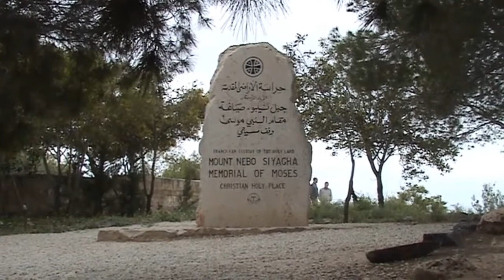Jordanien - Berg Nebo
Nicht weit von Madaba erhebt sich der biblische Berg Nebo, einer der heiligsten Orte des Christentums. Hier soll sich jene traurige Geschichte ereignet haben, dass Moses das gelobte Land sah, es aber nie erreichte. Auf dem Berg selbst findet man eine Kapelle, die bei meinem Besuch 2010 gerade restauriert wurde. Die Kirche wird gehört dem katholischen Franziskanerorden. In ihr bzw. bei meiner Visite neben ihr gibt es ein paar alte Mosaike aus dem 6. Jahrhundert, als hier die erste Kapelle errichtet wurde. Nach Auskunft der jordanischen Reiseleiter gibt es übrigens auf dem Berg kein Zeugnis, das sich die Geschichte aus der Bibel wirklich so zugetragen hat.
Vom Berg hat man bei guter Sicht einen schönen Blick über das Jordantal und auf das Tote Meer. Mit ein bisschen Glück kann man auch Jericho erahnen.

Not far from Madaba stands the biblical Mount Nebo, one of the holiest sites of Christianity. Here is the sad history have occurred, that Moses saw the Promised Land, but never reached it. On the mountain itself, there are a chapel, which was restored in 2010 just when I visited. The church is owned by the Catholic Franciscan order. In their or next to their during my visit there a couple of old mosaics from the 6th Century, when the first chapel was built. According to the Jordanian tour guide way, there is no testimony on the mountain, which has the story from the Bible happened really so.
From the mountain on a clear day you have a beautiful view over the Jordan Valley and the Dead Sea. With a little luck you can imagine even Jericho.